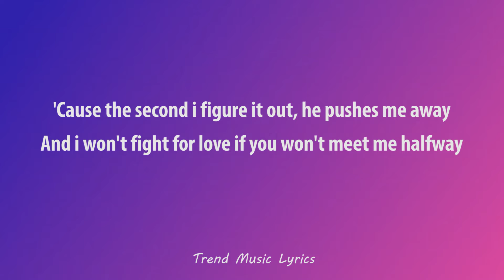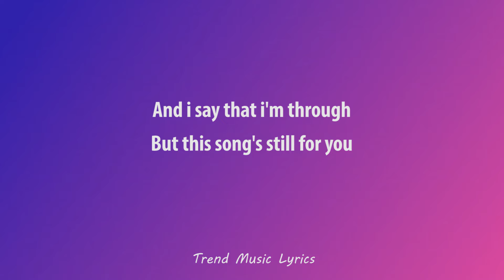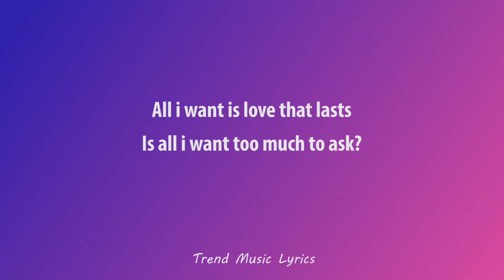Olivia Rodrigo - All I Want (Lyrics) | TikTok Viral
🎵 Olivia Rodrigo - All I Want (Lyrics)

🎤 Lyrics

ooh-ooh-ooh-ooh, ooh-ooh
and i miss the days when i was young and naive

is it something wrong with me? oh, ooh